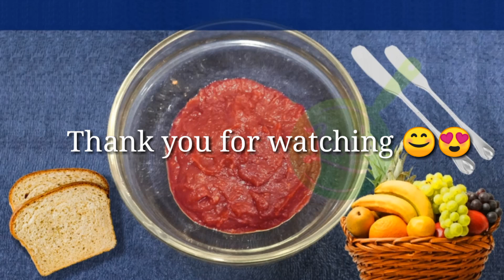Mixed Fruit Jam || Mixed fruit jam ഈസി ആയി വീട്ടിൽ തയ്യാറാക്കാം ||അതും വെറും 10 മിനുട്ടിൽ 🍎🍌🍇😋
Hello friends,

Please leave your valuable comments and feedback about this recipe. 🙏

വീഡിയോ ഇഷ്ട്ടം ആയാൽ ലൈക്‌👍 ചെയ്യാനും കമന്റ്‌✍️ ചെയ്യാനും ഷെയർ ചെയ്യാനും മറക്കല്ലേ...ചാനൽ സബ്സ്ക്രൈബ് ചെയ്തില്ലെങ്കിൽ ഒന്ന് ആ ബട്ടണിൽ അമർത്തിയിട്ട് തൊട്ടടുത്ത മണി 🔔 യിൽ കൂടി ഞെക്കിയേക്കണേ.. 🙏😜😜

MIXED FRUIT JAM

Ingredients

Apple - 1 nos
Pomegranate - 1/2 of 1
Small Banana - 2 nos
Green Grapes
Suger - 2 tbsp + 1/2 tsp